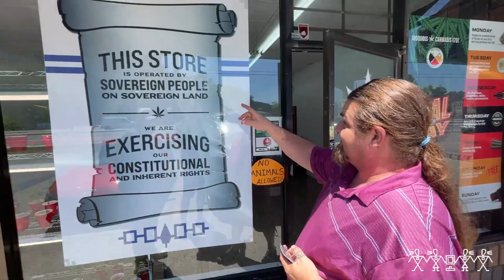Uncle Gene visits the 1701 Iroquois Trading Post on Kingston Rd.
On June 3, 2022, Gene Hill visited the 1701 Iroquois Trading Post on Kingston Rd, in Scarborough Ontario. The 1701 Iroquois Trading Post is a sovereign Indigenous store retailing cannabis, tobacco, fish and other Indigenous products. Uncle Gene met with Ken Hughes, Kanenhariyo and Reza Hashemi and they had the following conversation about the future of Indigenous economic sovereignty.